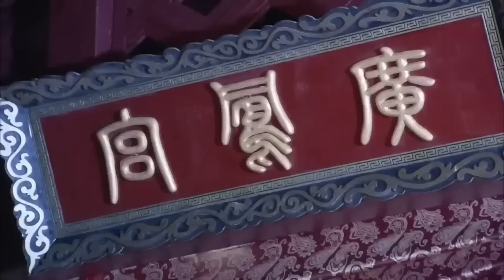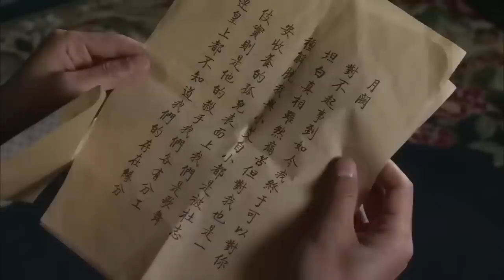MUTLISUB【醉春风/Zui Chun Feng Season】💋 25 大家闺秀深爱五皇子，流水有意💐落花无情，皇子心有所属，将军之女爱而不得，反目成仇🤳李晟 黄宥明 赵丽颖【少年白马醉春风】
🧡剧名Name：醉春风/Zui Chun Feng Season
🧡主演Cast：李晟
🧡简介：💋 01 大家闺秀深爱五皇子，流水有意💐落花无情，皇子心有所属，将军之女爱而不得，反目成仇🤳